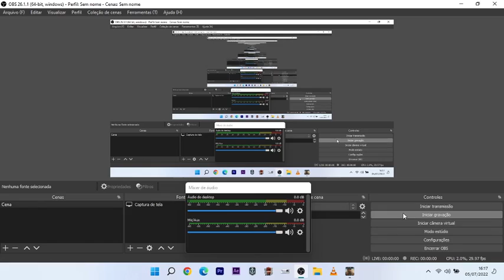The Cutter's Fleet - 04 - vs Oriental Ship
real time gameplay
- The Pirate Caribbean Hunt
- Cutter e Amigos - Atacando o Navio oriental